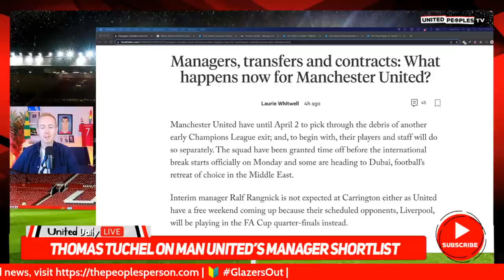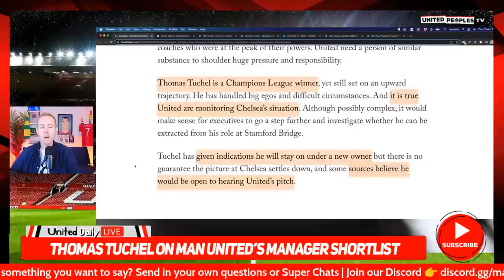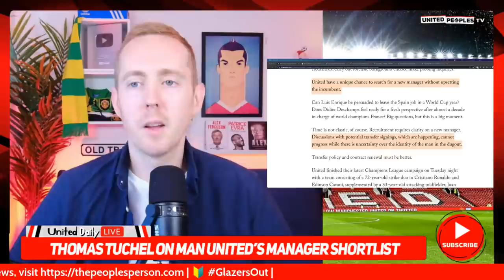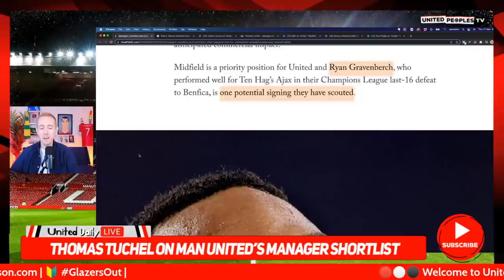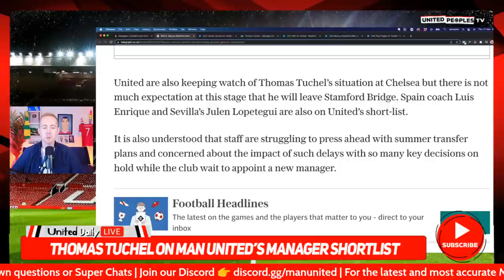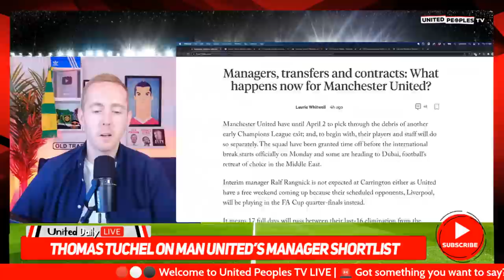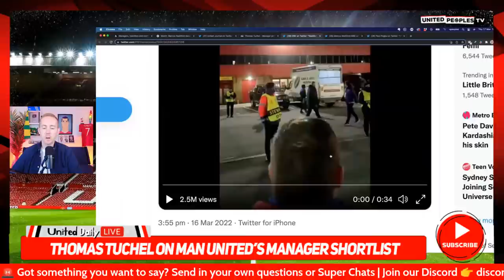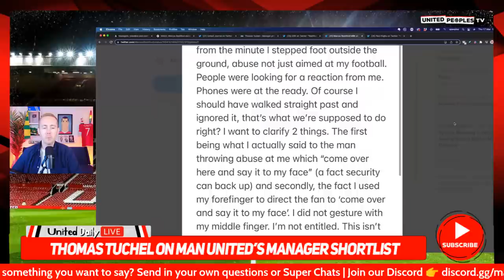TUCHEL WANTED BY MAN UTD: Chelsea Talks Imminent? | United Daily Live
Thomas Tuchel is on Manchester United's shortlist for the new permanent manager position and talks with Chelsea could happen if Man United push them through, The Athletic are reporting.

Join Sam LIVE this morning as we discuss Tuchel in a bit more detail plus we cover the latest United news elsewhere including Marcus Rashford's response to some abusive United fans and much more.

Become a member and support United Peoples TV! Perks include a private WhatsApp group, comment priority and lots more!